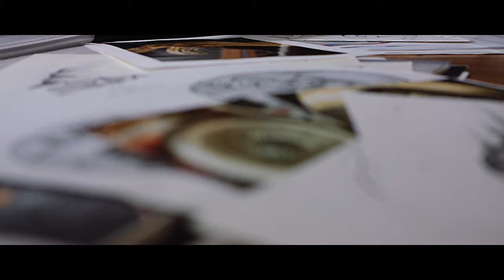Create Day 2020: Miriam Hanid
Natural Elements: The Four Seasons in Silver

This video by Immersive Films explores award-winning artist silversmith and member of Contemporary British Silversmiths, Miriam Hanid's specialist techniques. Chasing and repoussé and hand engraving are used in intricate detail to create the Four Seasons Box in sterling silver. The piece was inspired by Celtic knot work and natural elements.
These include Ash leaves for the lid and magnolia leaves with buds in the panel representing spring; ocean waves for summer; Oak, Beech and Willow leaves blowing in gusts of wind for autumn; and snowflake crystal and frost patterns for winter. Some engraved sections have been gilded with lemon gold throughout the design to highlight textural detail.

As part of @londoncraftweek @createday2020 with @cbsilversmiths yesterday this film was published on their live stream as part of 24 hours of non stop creativity.

The finished Four Seasons Box can be viewed in Miriam's gallery